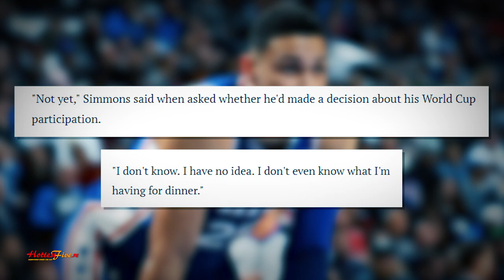MAGLALARO NA BA SI BEN SIMMONS SA AUSTRALIA? | WILL HE PLAY FOR AUSTRALIA IN FIBA WORLD CUP?